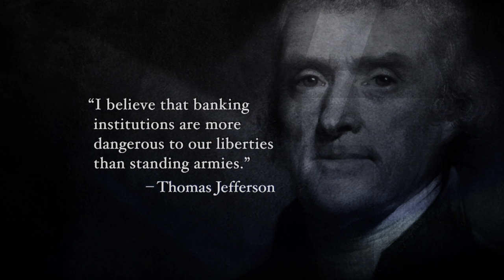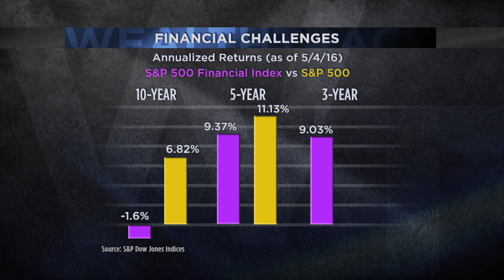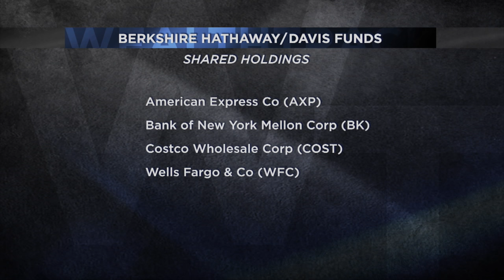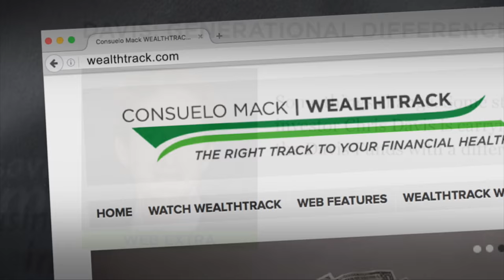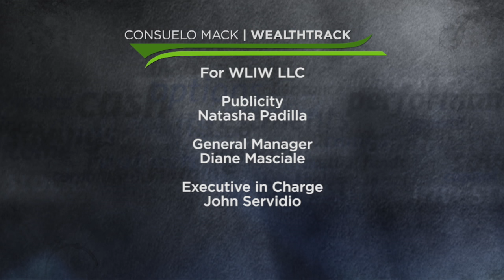Davis: Compounding Machines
Third generation value investor Chris Davis discusses why unpopular financial stocks can actually be compounding machines.